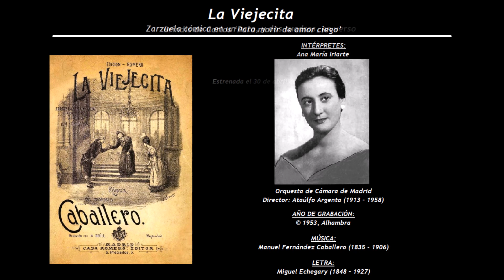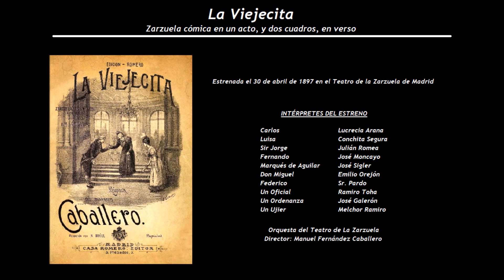La Viejecita - Brindis de Carlos ‘Para morir de amor ciego’ (1953) - Ana María Iriarte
Intérpretes de la grabación:
Ana María Iriarte (1927)
Coro Cantores de Madrid
Director: José Perera
Orquesta de Cámara de Madrid
Director: Ataúlfo Argenta (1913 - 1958)

El 30 de abril de 1897, se estreno la zarzuela cómica en un acto, La Viejecita. Libreto de Miguel Echegaray y música de Manuel Fernández Caballero. El papel de Carlos, al tener que disfrazarse y convertirse en ‘La Viejecita’ fue creado para ser cantado por una soprano o contralto, el día del estreno fue interpretado por Lucrecia Arana.

La Viejecita
Zarzuela cómica en un acto y dos cuadros
Estrenada el 30 de Abril de 1897 en el Teatro de la Zarzuela de Madrid
Música de Manuel Fernández Caballero (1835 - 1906). Con letra de Miguel Echegaray (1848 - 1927)

Carlos                             Lucrecia Arana
Luisa                              Conchita Segura
Sir Jorge                       Julián Romea
Fernando                      José Moncayo
Marqués de Aguilar    José Sigler
Don Miguel                   Emilio Orejón
Federico                        Sr. Pardo
Un Oficial                      Ramiro Toha
Un Ordenanza              José Galerón
Un Ujier                         Melchor Ramiro

Orquesta del Teatro de la Zarzuela
Manuel Fernández Caballero